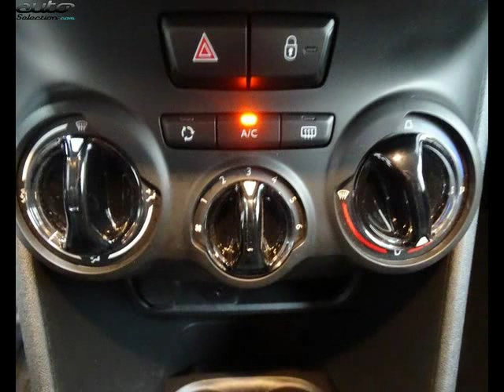Peugeot 208 occasion visible à Seynod présentée par Peugeot seynod